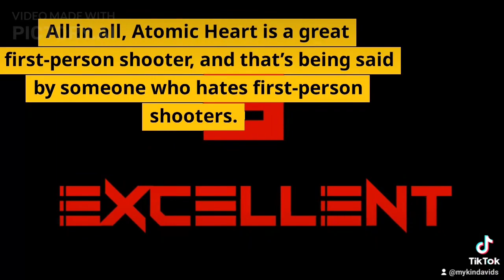Atomic Heart Game what si so special about this game ?